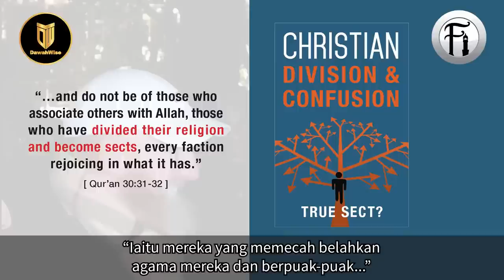Bukti Roh Kudus Pecah Belah Dan Kelirukan Agama Kristian!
Bro Hamza dan Bro Mansur berdialog dengan dua wanita Kristian tentang 'kebenaran' agama mereka dan bagaimana roh kudus 'membimbing' mereka. Lihat bagaimana Bro Hamza dan Bro Mansur membahas hujah tersebut sehingga kedua-dua Kristian ini terdiam kelu.